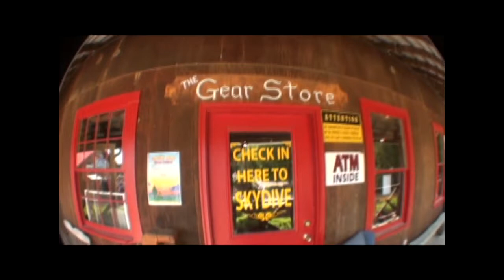Skydive New England - Catherine's skydive